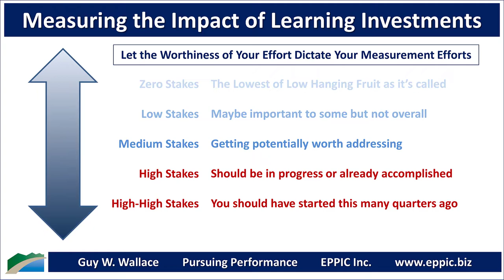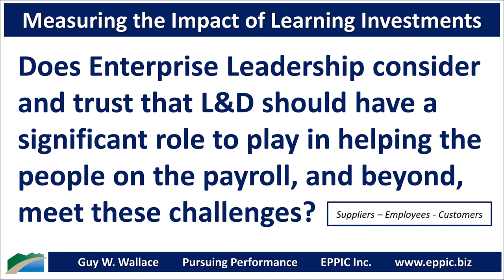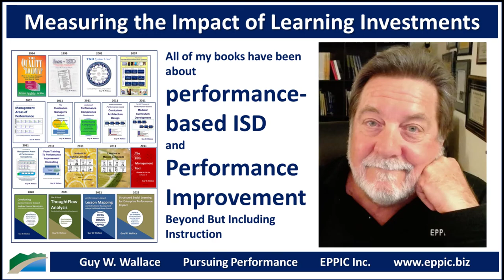Measuring the Impact of Learning Investments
Why is Learning Measurement in an Enterprise Learning Context still such a Mystery? Don’t Learners need to learn How to do their Jobs? Aren’t those jobs about Tasks that create Outputs that are Inputs downstream internally or externally? Don’t Stakeholders have Requirements for Outputs & Tasks?

However… Not all of the Outputs of L&D’s Processes and Practices are worth the Measurement Effort.

Sometimes the Measurement Effort itself could be  the Most Significant Expenditure and “Not Worth It.”

Measuring Learning Results and Activities are Business Decisions - and should be made or sanctioned by Enterprise Leadership.